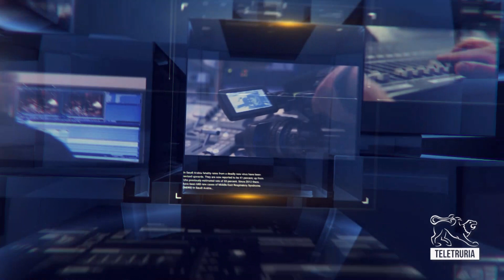Breaking News ore 10:00 08/05/2023